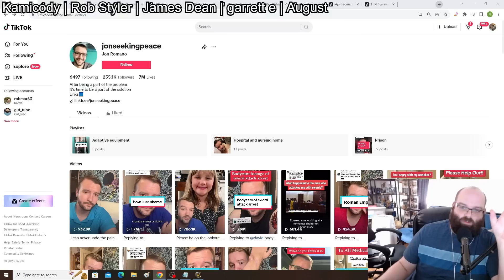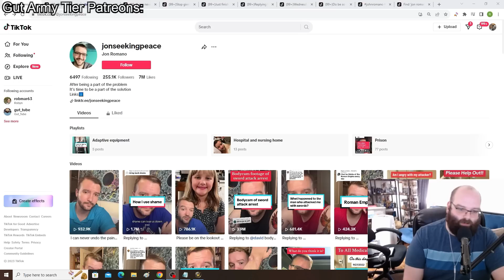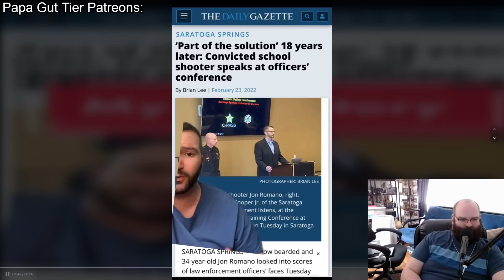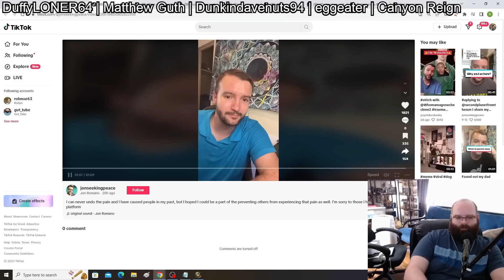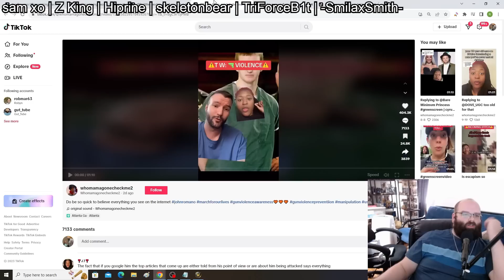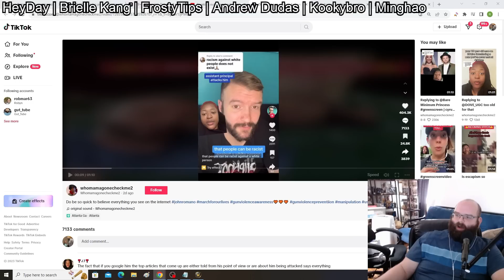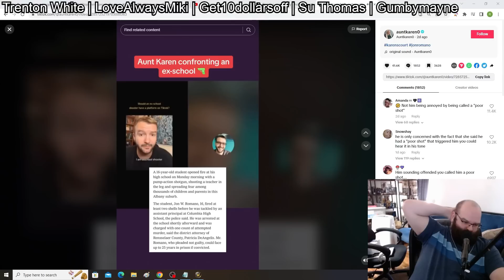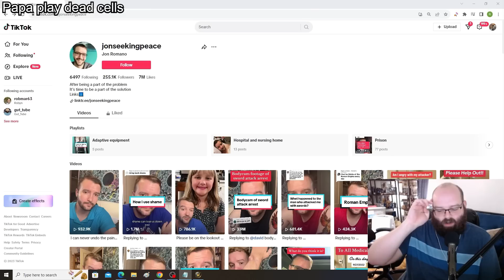Jon Romano | TikTok's Most Controversial Creator